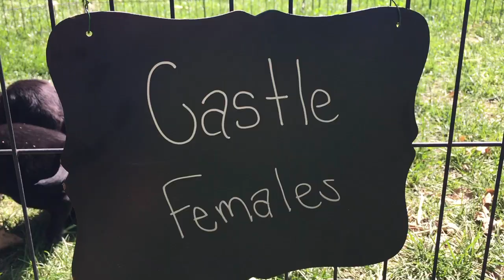Castle Girls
9/3/20